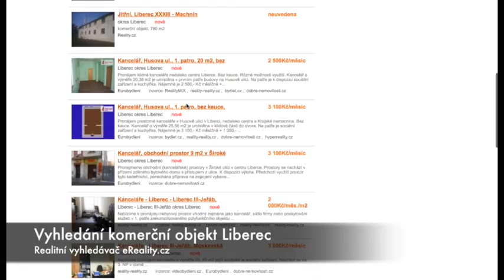Komercni objekty na prodej v Liberci okres Liberec - eReality.cz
komercni prostor na prodej v liberci okres liberec koupi komercniho prostoru, pronajem obchodni prostor pronajem u liberce, komercni objekt